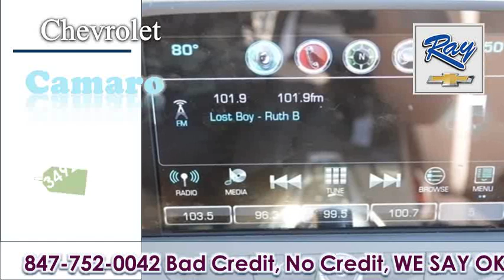105 33198 Rochester WI used car dealerships 2016 Chevrolet Camaro